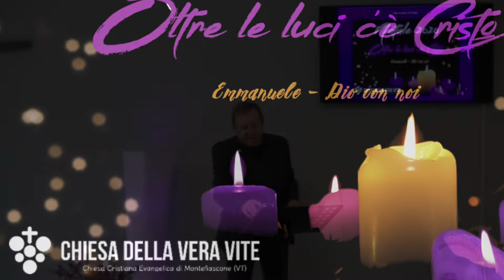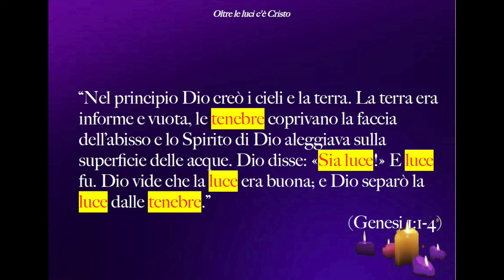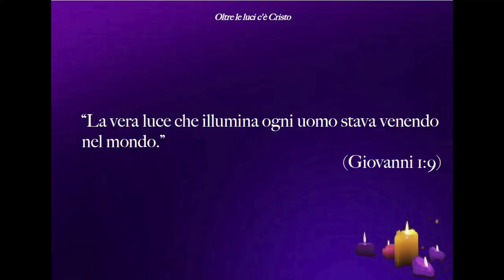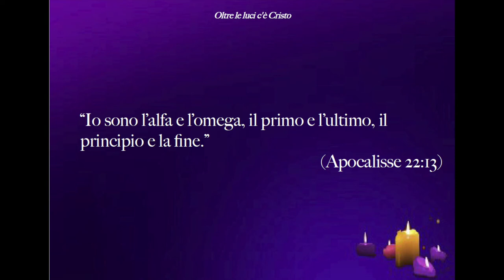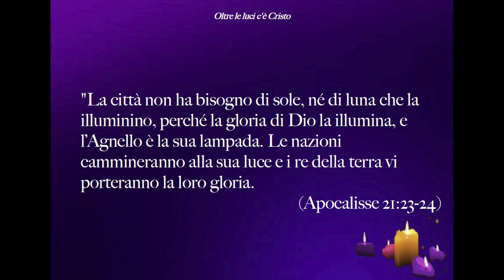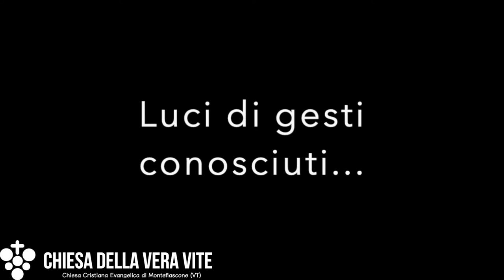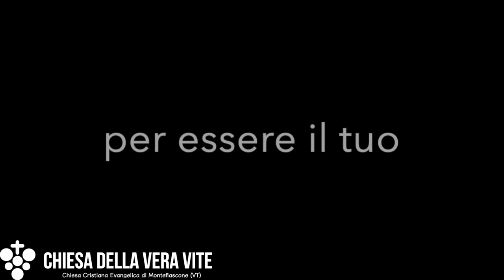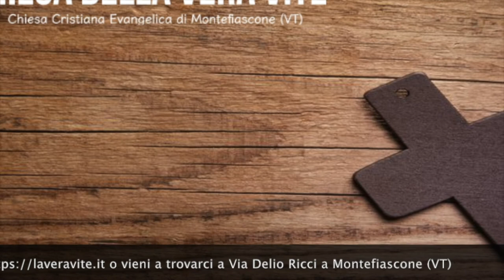La vera luce del Natale - Predicazione evangelica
Oltre le luci sfavillanti del Natale c'è la Luce Pura la Luce Vera, la Luce Costante, la Fonte della Luce, e la Luce della Vita. Oltre le luci c'è un dono che è Cristo, colui che è Luce.
Brani utilizzati:

“Nel principio Dio creò i cieli e la terra. La terra era informe e vuota, le tenebre coprivano la faccia dell’abisso e lo Spirito di Dio aleggiava sulla superficie delle acque. Dio disse: «Sia luce!» E luce fu. Dio vide che la luce era buona; e Dio separò la luce dalle tenebre.” (Genesi 1:1-4)

“Nel principio era la Parola, la Parola era con Dio, e la Parola era Dio. Essa era nel principio con Dio. Ogni cosa è stata fatta per mezzo di lei, e senza di lei neppure una delle cose fatte è stata fatta. In lei era la vita, e la vita era la luce degli uomini. La luce splende nelle tenebre, e le tenebre non l’hanno sopraffatta.” (Giovanni 1: 1-5)

“Egli era nel mondo, e il mondo fu fatto per mezzo di lui, ma il mondo non l’ha conosciuto.” (Giovanni 1:10)

“La vera luce che illumina ogni uomo stava venendo nel mondo.” (Giovanni 1:9)

“Io sono la luce del mondo; chi mi segue non camminerà nelle tenebre, ma avrà la luce della vita.” (Giovanni 8:12)

“Io sono l’alfa e l’omega, il primo e l’ultimo, il principio e la fine.” (Apocalisse 22:13)

"La città non ha bisogno di sole, né di luna che la illuminino, perché la gloria di Dio la illumina, e l’Agnello è la sua lampada. Le nazioni cammineranno alla sua luce e i re della terra vi porteranno la loro gloria.  (Apocalisse 21:23-24)

“In lei era la vita, e la vita era la luce degli uomini.” (Giovanni 1: 4)

"...io sono venuto perché abbiano la vita e l’abbiano in abbondanza" (Giovanni 10:10b).